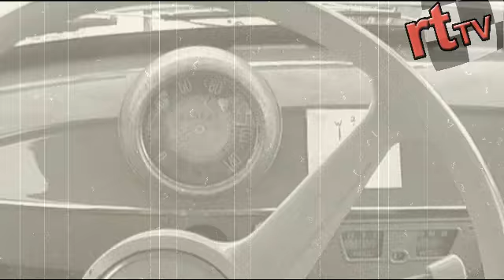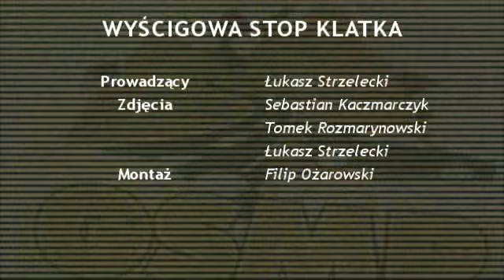Andrzej Wróbel VW Golf II - WYŚCIGOWA STOP KLATKA CZ. 5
Andrzej Wróbel VW Golf II - Wyścigowa Stop Klatka. Program realizowany przez Racing Team Promotion i z zawodnikami startujacymi w cyklu Górskich Samochodowych Mistrzostw Polski 2007